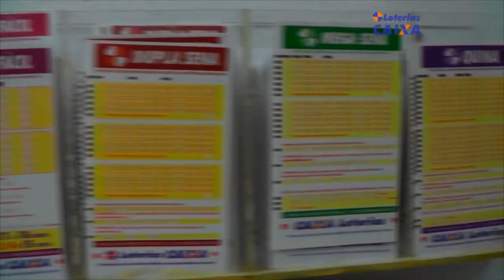SEAPI DEBATE SOBRE A IMPLANTAÇÃO DO PROGRAMA AGRO MAIS RS